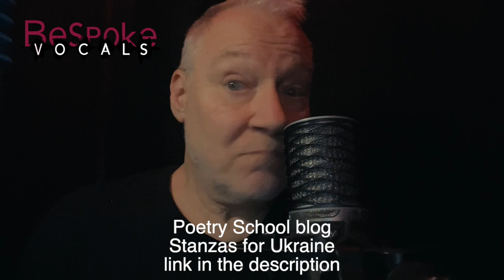February 28 🇺🇦 - “Camouflage Fatigues” by Stephen Komarnyckyj | read by Kirk Lawrence-Howard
🇺🇦 - “Camouflage Fatigues” by Stephen Komarnyckyj | read by Kirk Lawrence-Howard

*** For aid to Ukraine, Turkey & Syria, with a 100% rating from Charity Navigator

*** Eccentric Days of Hope and Sorrow - The Poems of Natalka Bilotserkivets

*** Voices of Freedom: Contemporary Writing From Ukraine

*** “A Life Replaced: Poems with Translations from Anna Akhmatova and Vladimir Gandelsman”

More info on the L’viv Alliance IFAK drive or @LvivAlliance